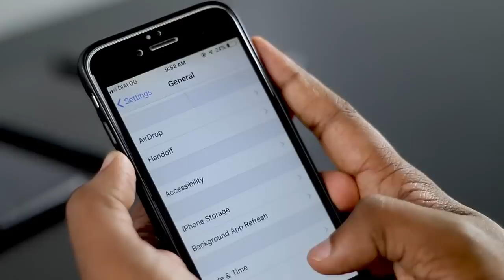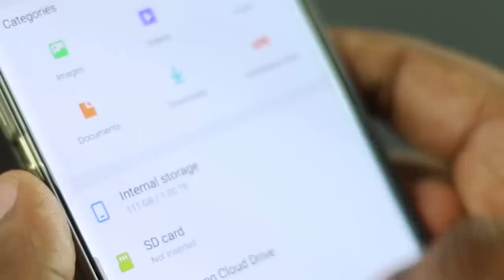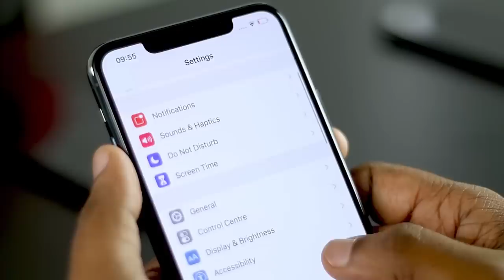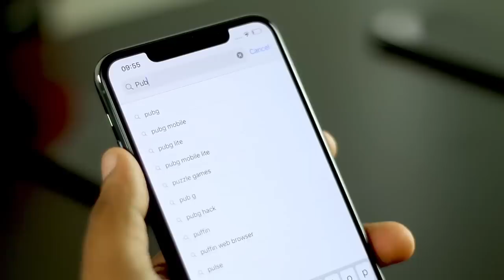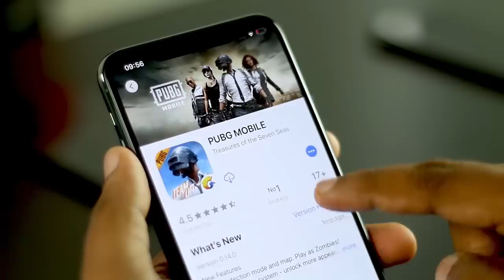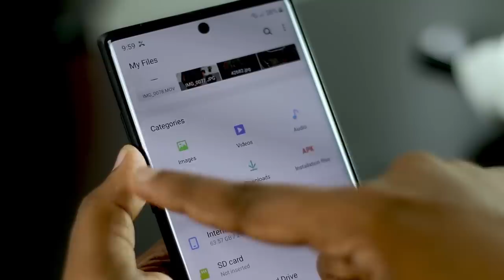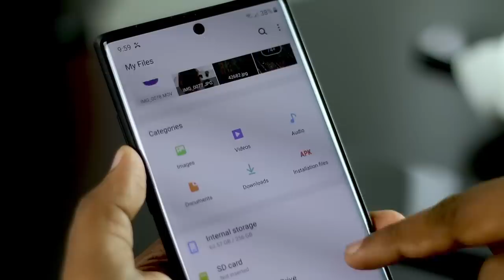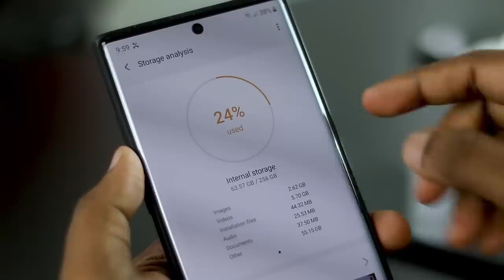Everything about Phone Storage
Phone එක ඉක්මණට පිරෙනවාද මෙන්න හැමදේම දැනගන්න. Understanding Smartphone Storage Everything about Phone Storage Explained in Sinhala by Chanux Bro. any smart phone android or iPhone has a Storage. How many GB storage do I need on my phone? Understanding Smartphone Storage. phone storage is full phone memory full but no files smartphone internal storage cell phone data storage how to clean other storage on android how do i free up space on my android phone? android internal storage full but no apps what does internal storage mean on a phone. Sinhala Geek Show by Chanux Bro.